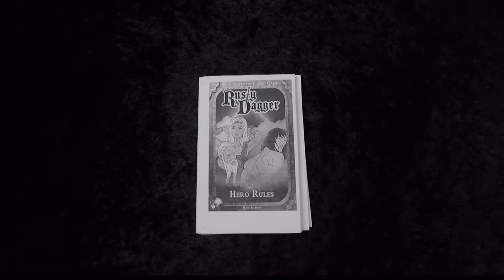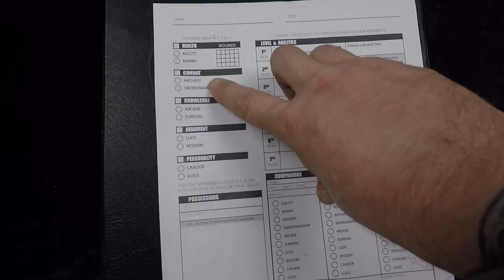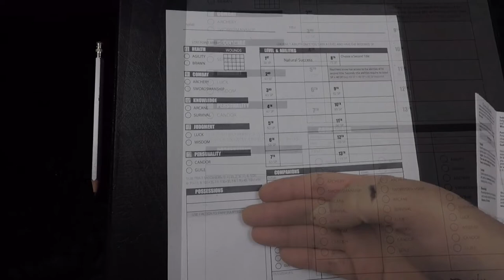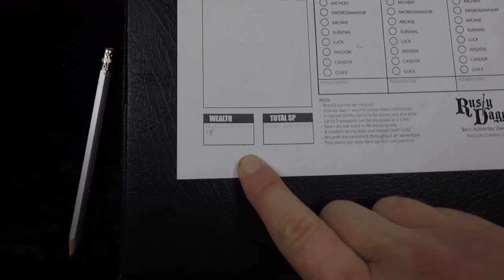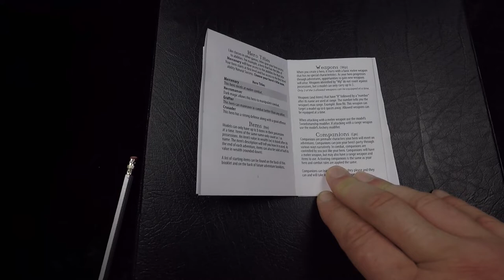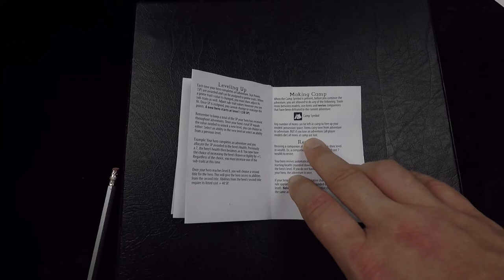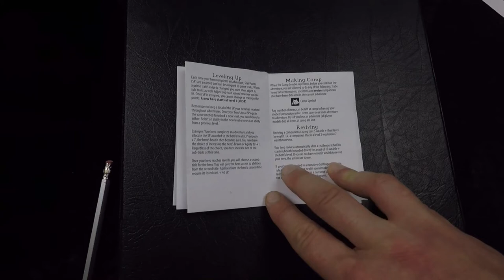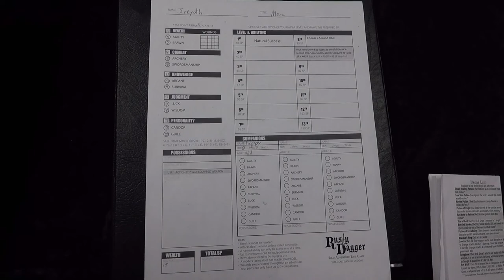Let's make a hero for Rusty Dagger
Intro / Outro music:
Title: Make it a Little Fuzzy
Artist: Andrew Lame

Big Shout out to Andy Lame for helping me out with the intro and outro music!

Happy hobby-ing, and may the dice be ever in your favor!